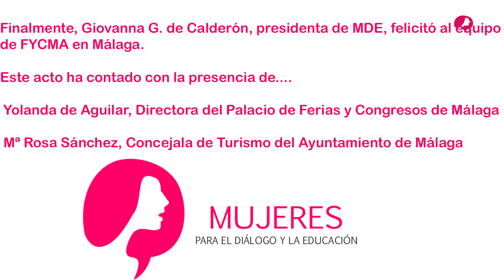Entrega de los PREMIOS TOURISM WOMEN FRIENDLY 2021